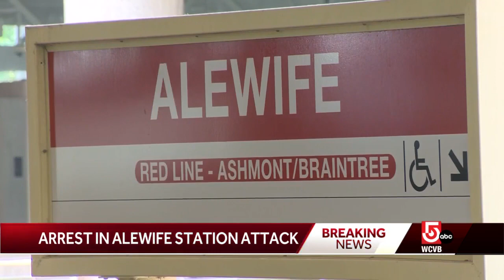Man accused in random, unprovoked attack on woman at MBTA station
A man has been arrested in connection with an unprovoked assault near the MBTA's Alewife Station in Cambridge, Massachusetts.